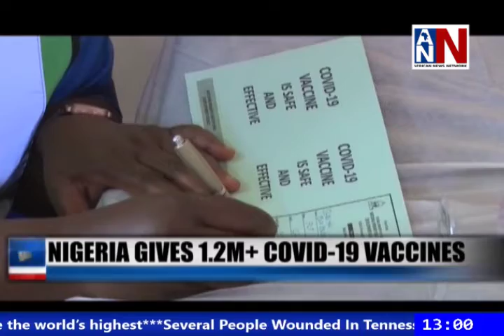34 Migrants Die In Djibouti Boat Accident / ANN News Brief